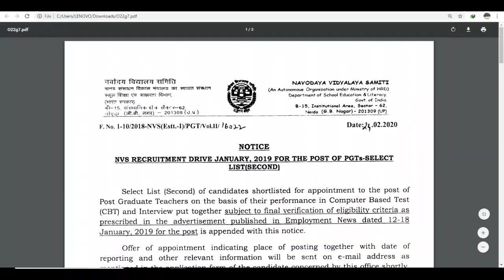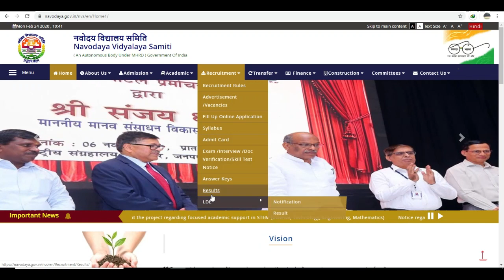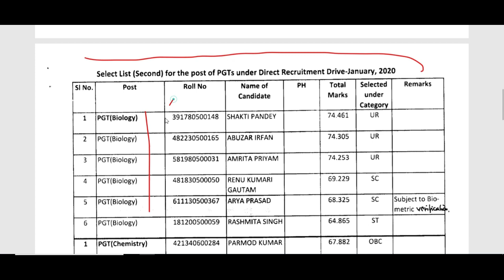🔥 NVS न्यू RESULT धमाका 🔥 NVS TEACHERS RECRUITMENT 2nd RESULT NOTICE OUT, Navodaya Vidyalaya Samiti